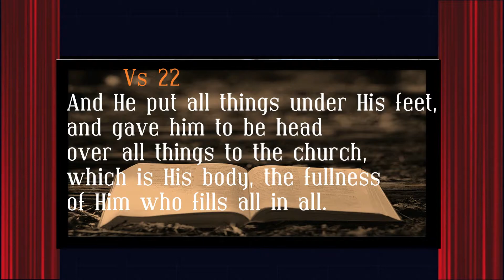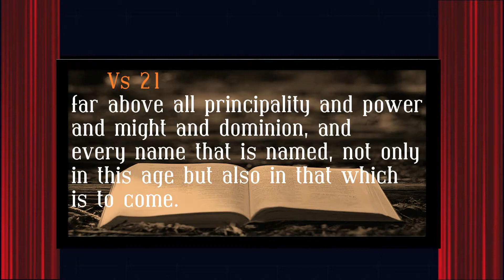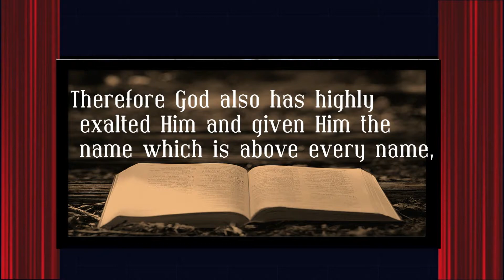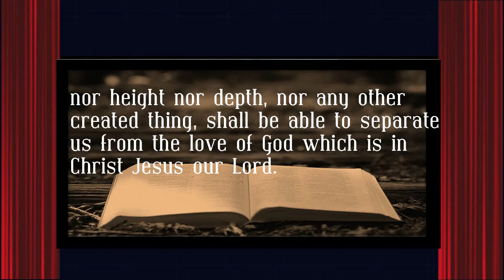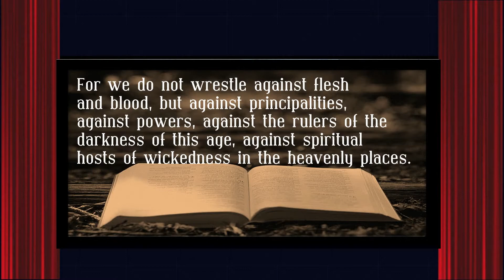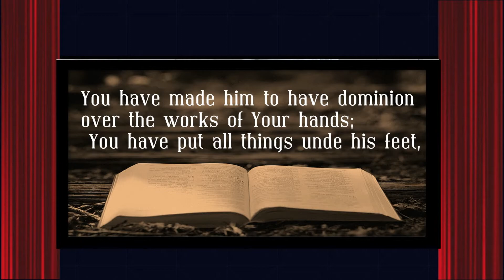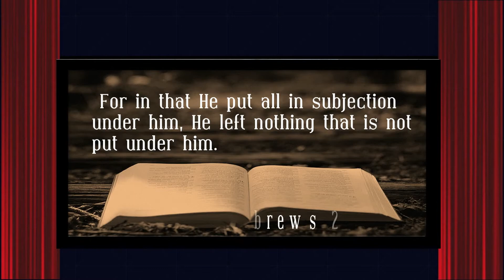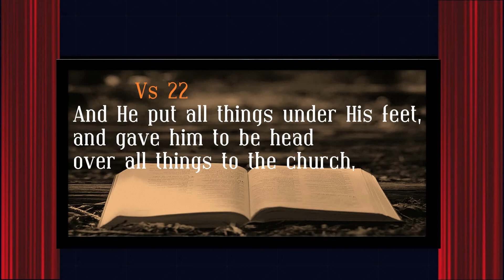THE SUPREMACY OF CHRIST: Ephesians 1:21-23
Christ is risen and exalted and by virtue of His triumph and our union with Him, we share in His victory and exaltation.